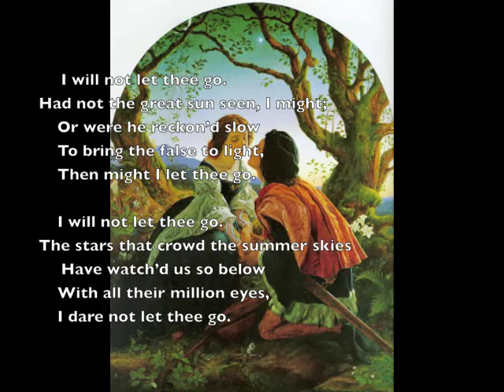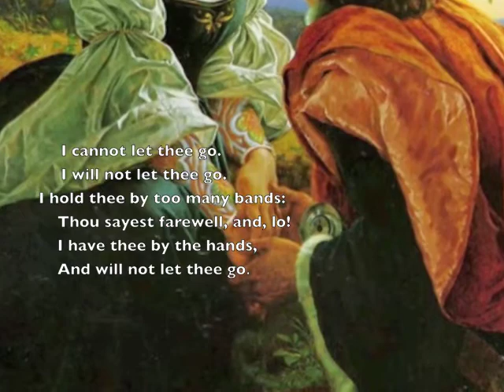Robert Bridges: I Will Not Let Thee Go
A reading of "I Will Not Let Thee Go" by Robert Bridges (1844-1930). The painting is "Hesperus, the Evening Star, Sacred to Lovers" by the pre-Raphaelite painter Sir Joseph Noel Paton (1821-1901).